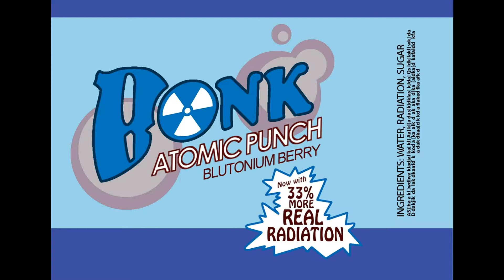Bonk! Dat drink!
For anyone who tried this drink is hyper for 30 sec--- scoooot
original Peep who made song